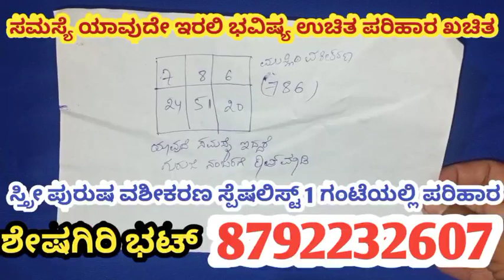ಮಂತ್ರ ಹೇಳಿ ಈ ತರಹ ಮಾಡಿ